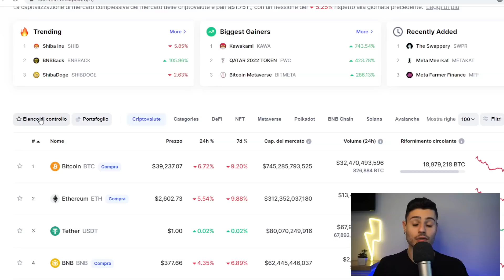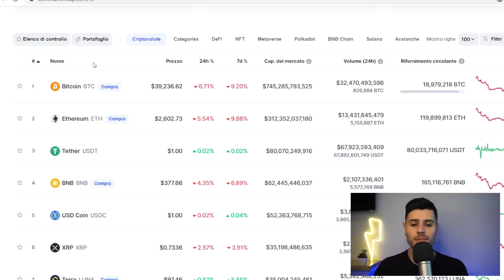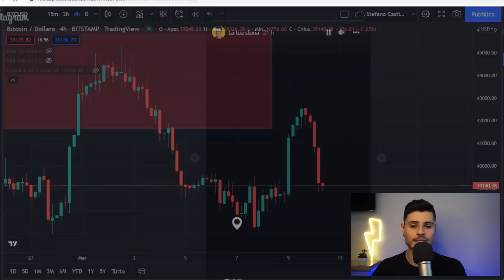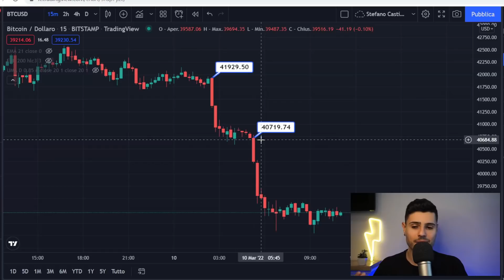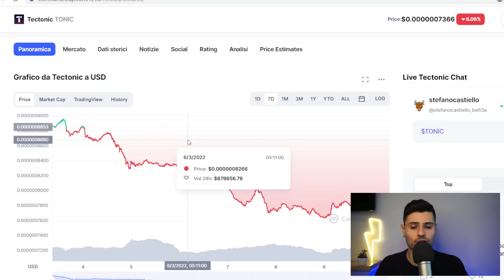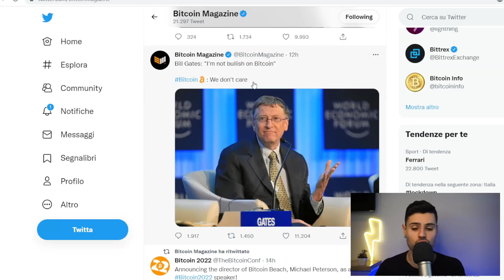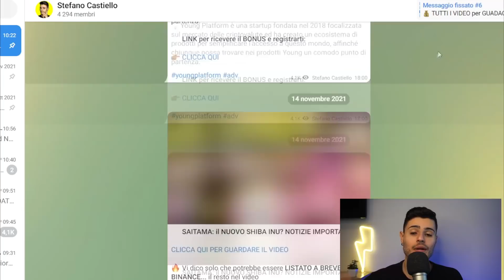🚨 TECTONIC (TONIC) STA FALLENDO? Cosa fare ora? - 📉AGGIORNAMENTI MONDO CRYPTO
In questo video vi mostro alcune notizie importanti per prevedere il prezzo di TECTONIC (TONIC)